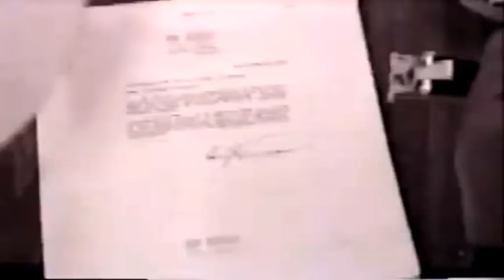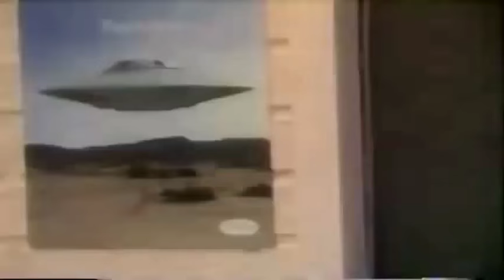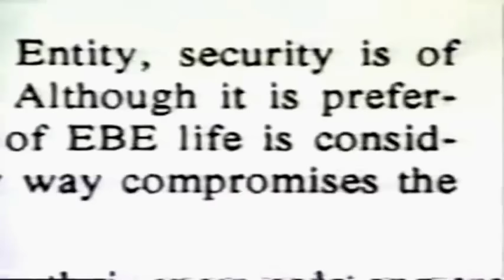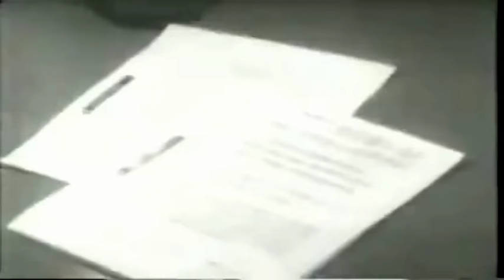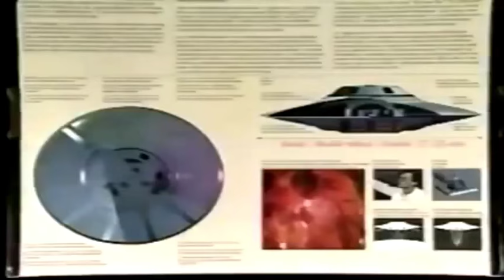Alien Captured At Area 51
An Alien Was Interrogated After It Was Captured In Area 51